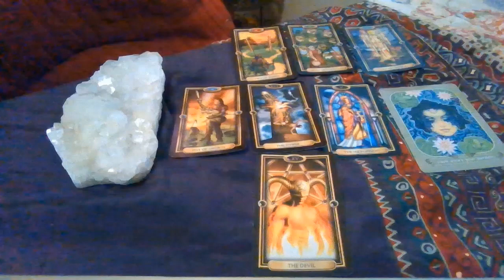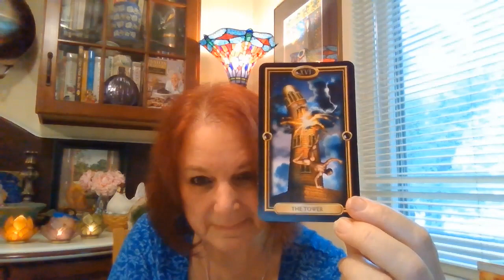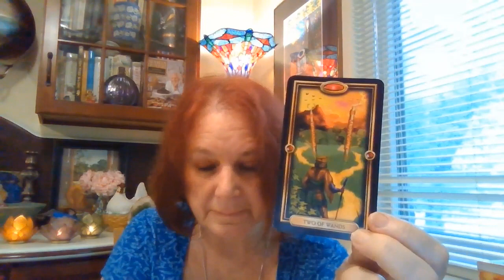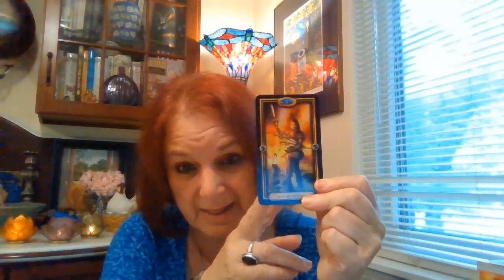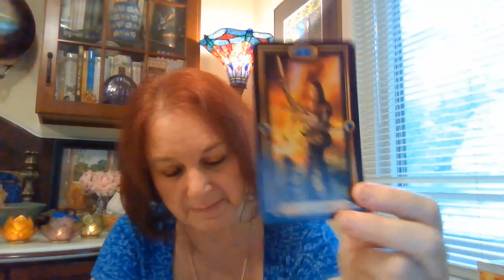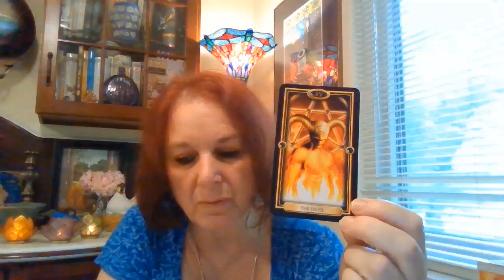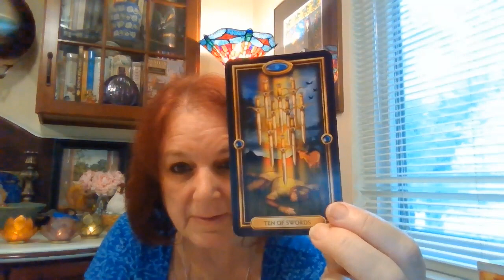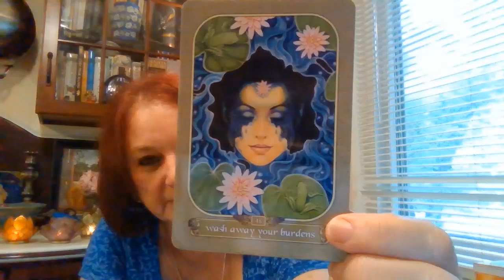Hope Hicks The Presidents Ear (18Melissa Free Range Psychic)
Today I did a guided reading on Hope Hicks and I used the Gilded Tarot by Ciro Marchetti.  My guides also chose an oracle card for us from the Messenger Oracle Deck by Ravyenne Philan.

It is much appreciated and I love your comments!

I also do personal readings: past lives, present, future and can help you make contact with your loved ones who have passed. I also introduce people to their guardian angels.